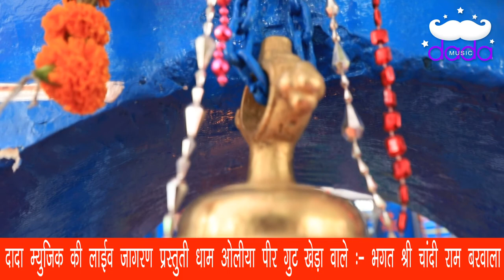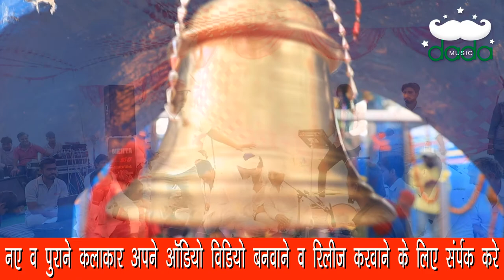Latest bhajan || पीर जी तेरा भगत बूलाव || JAGRAN GOOT KHERA DHAM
जागरण श्री ओलीया पीर बाबा गुट खेड़ा धाम बरवाला

भजन. पीर जी तेरा भगत बूलाव

म्युजिकल गुरूप मा: बलबीर जी नया गांव

साउंड. महता साउंड बरवाला

केमरा मेन. सत्तू केडी बुथन

विडियो एडेटीन्ग. जेपी मताना

संर्पक. दादा म्यूजिक कम्पनी फतेहाबाद हरियाणा